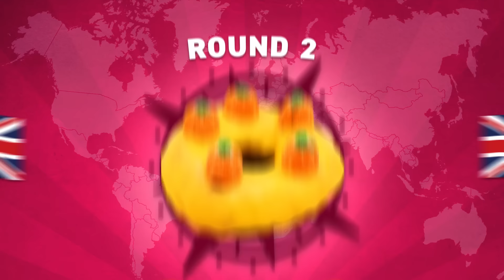International Dunkin' Donuts Taste Test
Where in the world did these international Dunkin' Donuts items come from? GMM # 2510